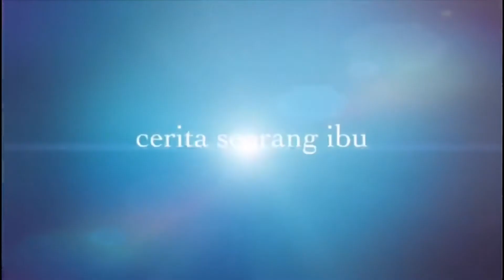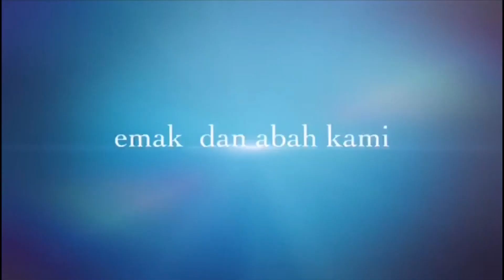20 August 2020